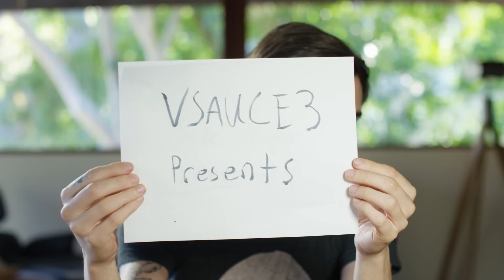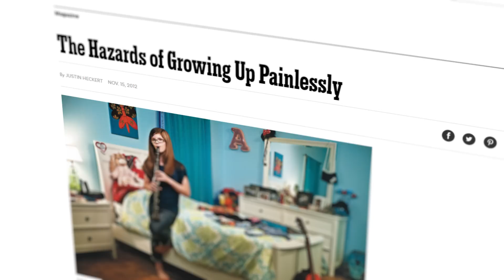Are You a Mutant?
Mutants: On Genetic Variety and the Human Body

Cinematography/VFX by Eric Langlay

Thanks to 20th Century Fox for supporting Vsauce.